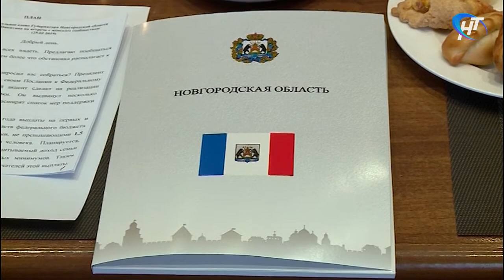Андрей Никитин озвучит просьбы и предложения новгородских мам на комиссии госсовета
Глава региона Андрей Никитин встретится сегодня с молодыми новгородскими мамами. Вопросов было много, на первом месте – демография, поддержка материнства, здравоохранение.

Материал программы "Новости дня" Новгородского областного телевидения от 25 февраля 2019 года.